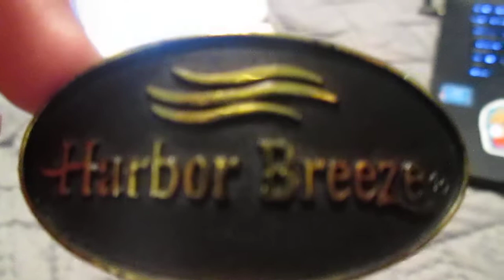My new Harbor Breeze logo and 30th Anniversary Special Edition Mario Amiibo.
Found the Harbor Breeze logo in the parts bin at my local Habitat, the worker gave it to me for free, got the Mario Amiibo (Amiibo is dying sadly)  from a local gaming store used for $19.99 + tax. I have 3 other Amiibo and they are: Cyrus, K.K. Slider, and Reece from Animal Crossing I got for free NIB when winning bingo at that local camp.